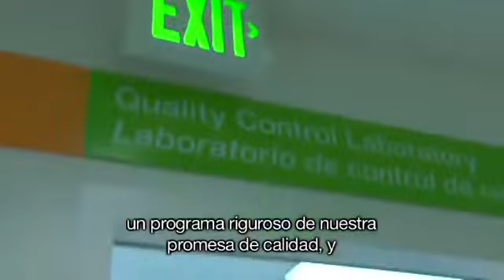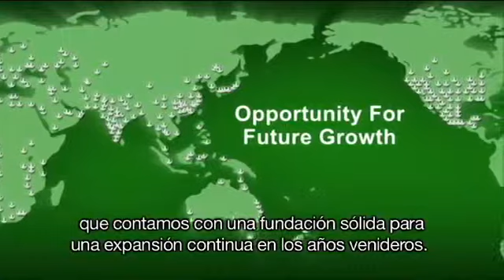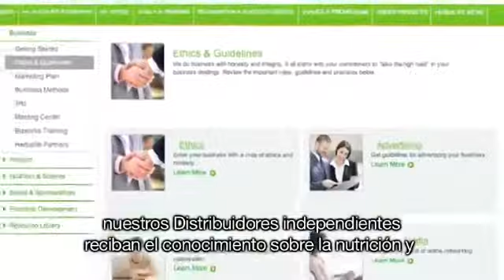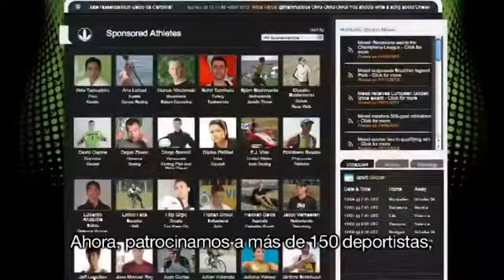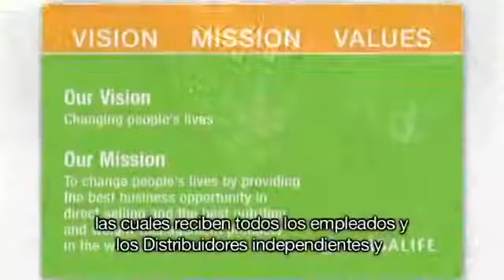Mensaje para las fiestas de parte del Presidente de Herbalife Michael Johnson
El Presidente del Consejo de Administración y Director Ejecutivo de Herbalife Michael agradece a todos los Distribuidores Independientes de Herbalife y los empleados...

¿Deseas Adquirir algunos de nuestros productos nutricionales?  Son realmente Maravillosos!!!